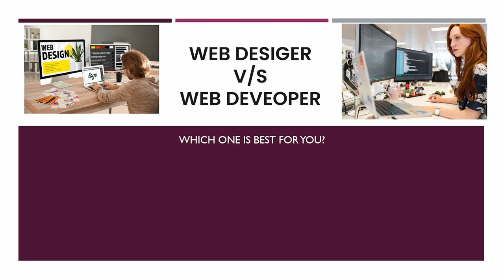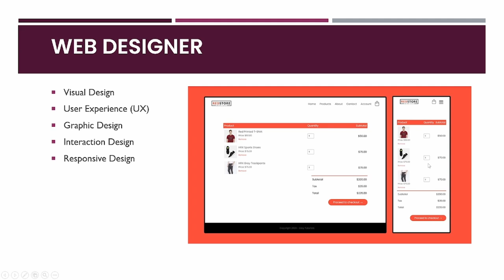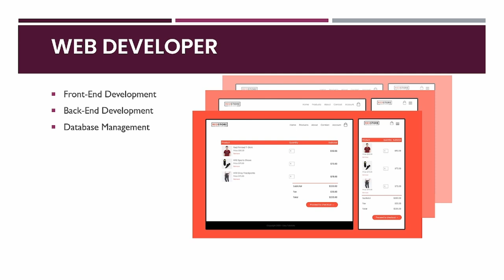Web Designer vs Web Developer | Difference Between a Web Developer and Web Designer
So many doubts about web designing and web development by the learners. Through this video, we are trying to clear all your doubts about these topics. so watch the video to clarify the difference between web designing and web development, what web designing is, and what web development is.

Regards

Manjit Singh